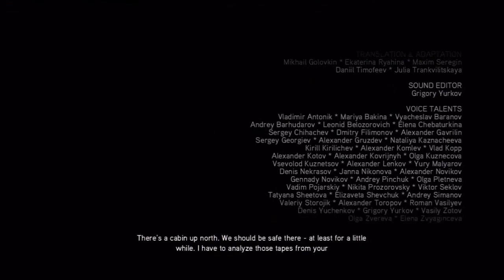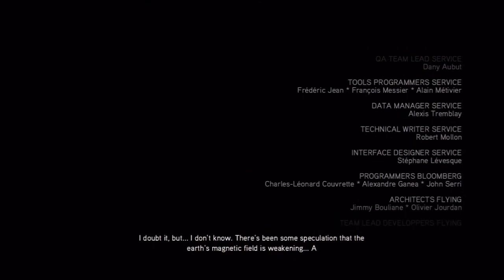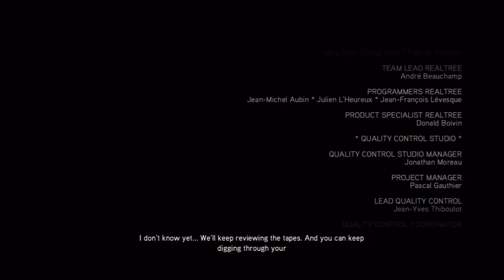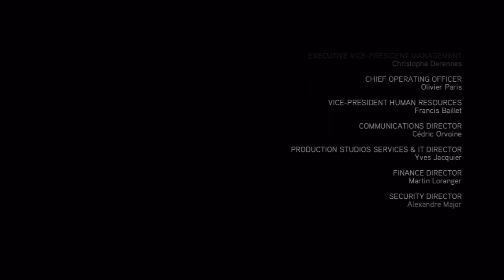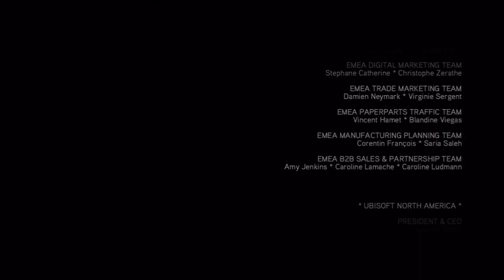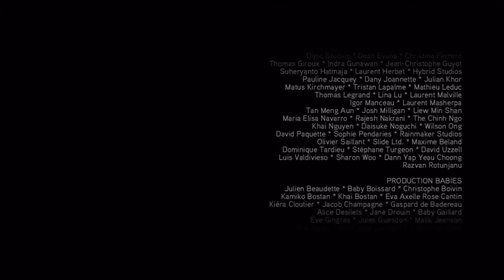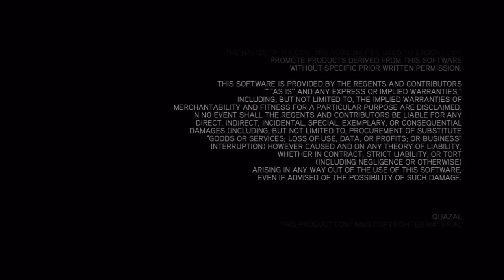Let's Play Assassin's Creed 2 Part 49 - The End